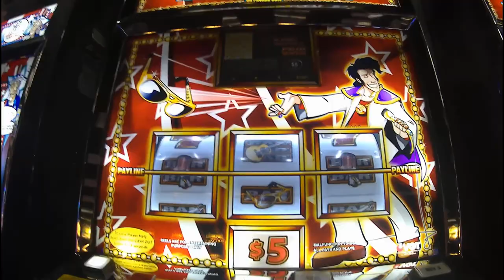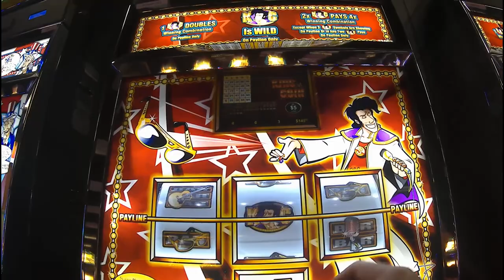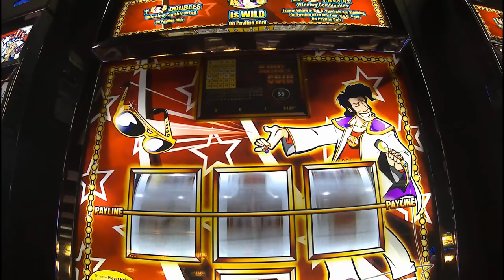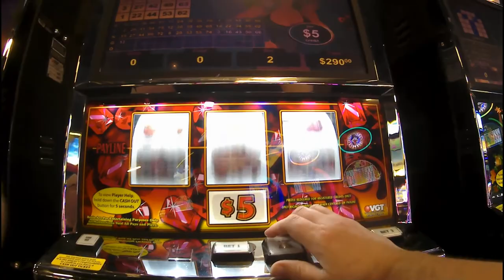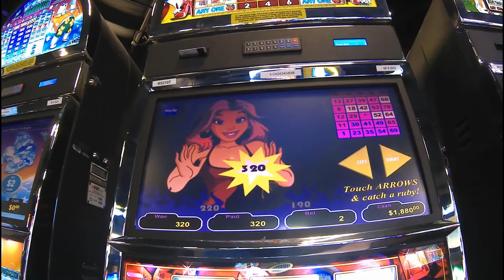My VGT Girlfriend gives it to me Good & Fast, While the King leaves the Building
Playing at one Favorite Casinos Luck Star Concho Oklahoma